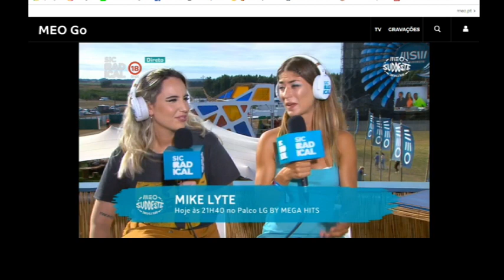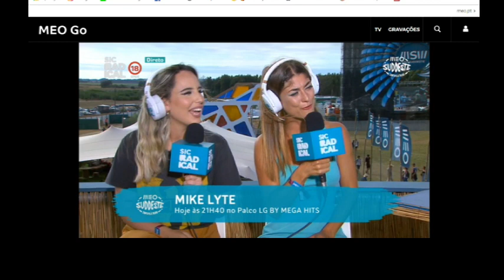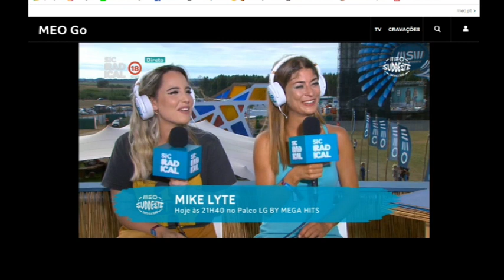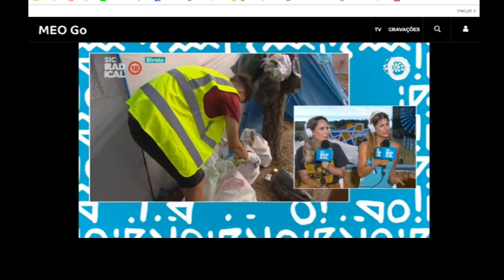mike lyte no meo sudoeste & sic radical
Depois do sucesso que foi o concerto de Mike Lyte no meo sudoeste,  dito pelo próprio " o melhor concerto da minha vida", no palco LG, tornou-se mais interessante a entrevista que a sic radical  fez  em directo a Miguel Luz ( o pai de Mike Lyte).